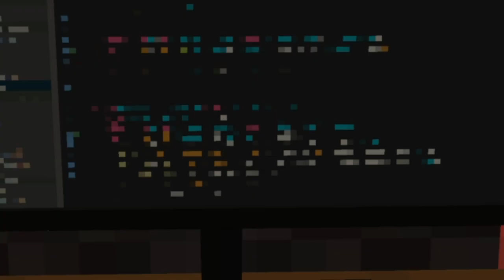😱 BAZA AVENGERS W MINECRAFT!! - MINECRAFT SPIDER-MAN #028!😱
Mam nadzieje że sie podoba 😃 Seria nie jest kopiowana od Luferka jest lekką inspiracją ale bardziej sie inspiruję wszystkimi filmami o Spider-Manie typu.. (Spider-Man1.2.3,Niesamowity Spider-Man1.2,Spider-Man Homecoming,Far From Home,No Way Home, Spider-Man Universum, Across To the Spider Verse)  Więc mam nadzieje że się podoba!
Inspirowane również serialem Hawkeye a logo Hawkeye zrobiłem tutaj sam starałem się je odwzorować :DD No i Mam nadzieję że wsprzemy jakoś Clinta który jest w szpitalu dlatego Pierwszym Avengerem jest Kate w naszym Universum jest to Córka Hawkeya!

Jest to MINECRAFT SPIDER-MAN!